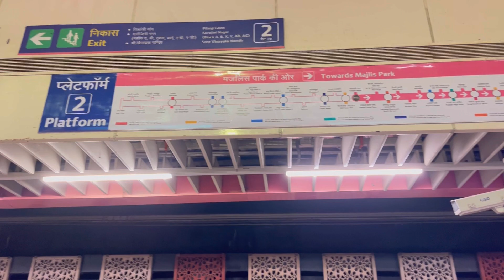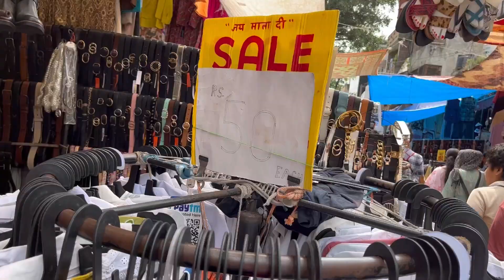Sarojini Nagar Market Delhi 2023 || Starting Rs.30❤️😱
Sarojini Nagar MARKET Delhi Latest Collection Of May || Starting Rs.40😱❤️

Sarojini Nagar Market Nearest Metro Station 👇
Sarojini nagar metro station

Sarojini Nagar Market Delhi Latest Summer Collection 2023 || Starting Rs.30😱❤️sarojininagarmarket

Sarojini nagar market winter end collection
Sarojini nagar market Delhi
Sarojini nagar market latest vlog
Sarojini nagar Sunday market
Delhi Sarojini nagar market Delhi
Sarojini haul
Sarojini vlog
Winter Sarojini nagar collection
Sarojini nagar tops and jeans
Sarojini nagar market latest Clothes
SN market
Sarojini nagar slippers